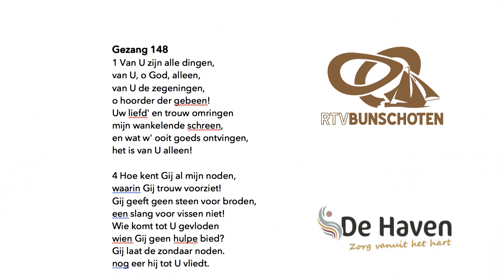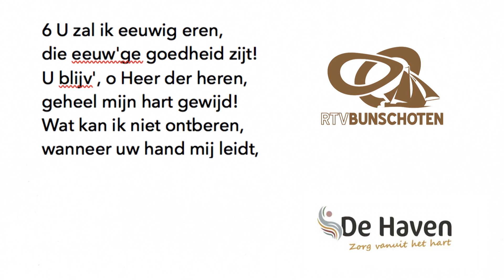15 jaar De Lofstem deel 3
volle bak in de Haven